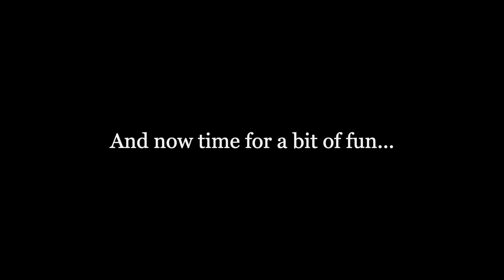What's on @ Highlands Episode 1: Assembly & Student Leaders